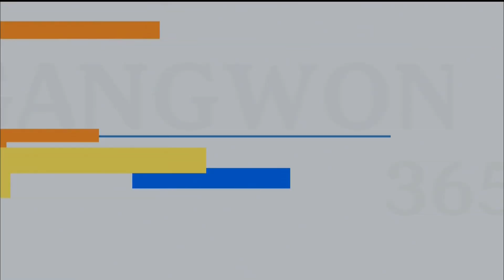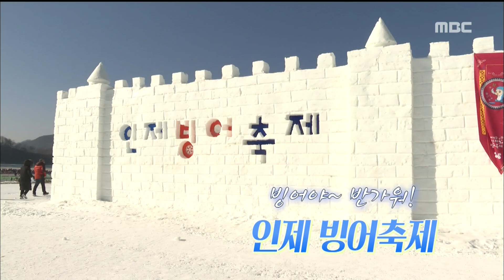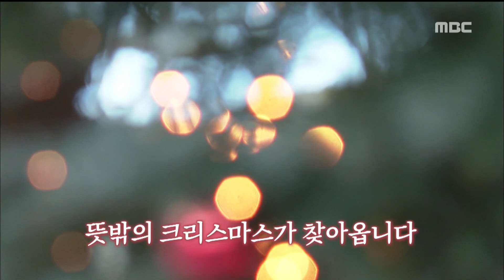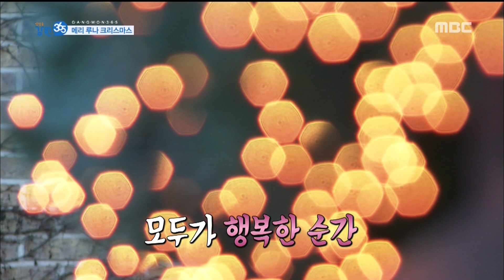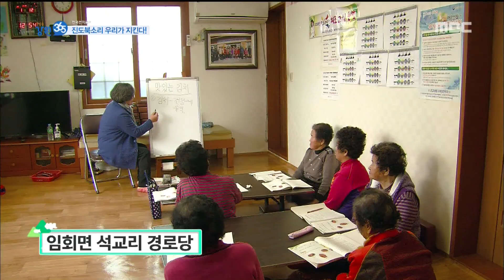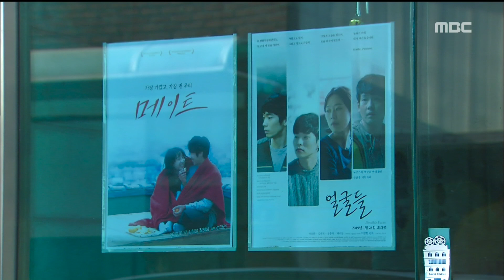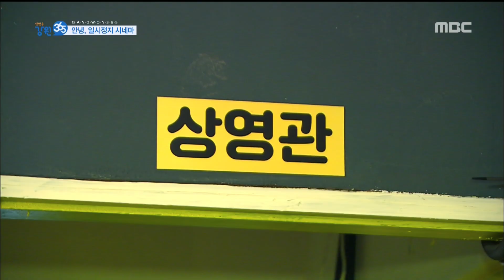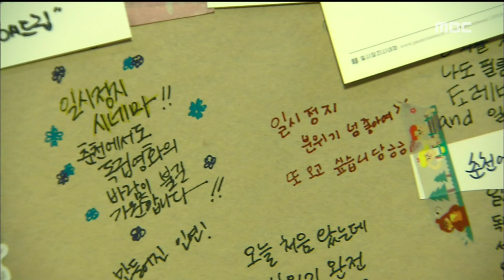[원주MBC]생방송 강원365 1월29일 방송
인제 빙어축제
소양강 빙어대와 함께 즐거운 추억을 만드는
인제빙어축제가 열렸습니다
꽁공얼은 소양호에서 온가족이 즐기는 축제
그 하이라이트를 소개 합니다.

메리 루나 크리스마스
음력으로 12월25일 메리 루나 크리스마스 축제가 평창에서 열렸습니다. 참가자들의 재능기부로 유쾌한 무대가 펼쳐진 힐링 나눔축제 속으로...

안녕, 일시정지 시네마
춘천유일의 독립영화상영관인 일시정지 시네마를 아시나요? 영화 마니아들 사이에서 아지트처럼 여겨지던 작은 공간이 폐관을 앞두고 있다는데요 그 추억이야기 준비했습니다.